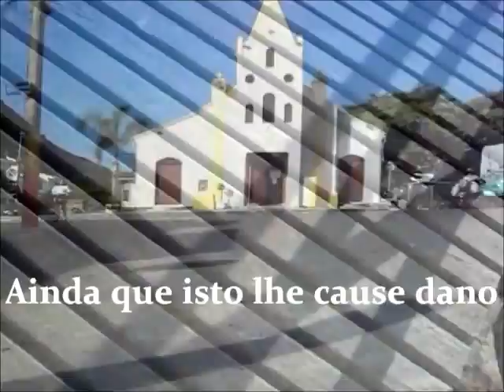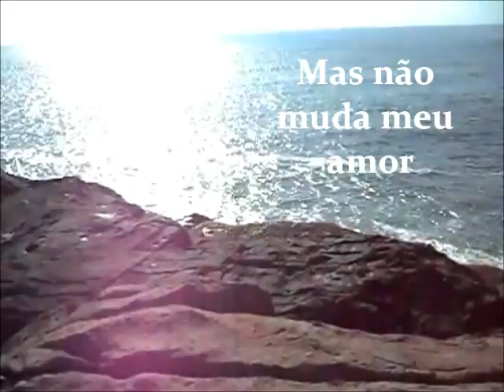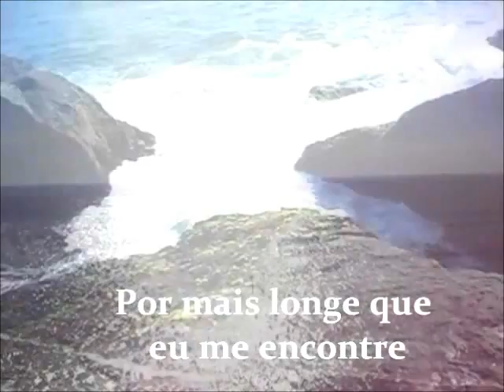Mercedes Sosa - Todo Cambia - Legendado em português/BR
Vídeo gravado em Florianópolis - Santa Catarina - Brasil no dia 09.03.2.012. Agradeço a sua atenção!